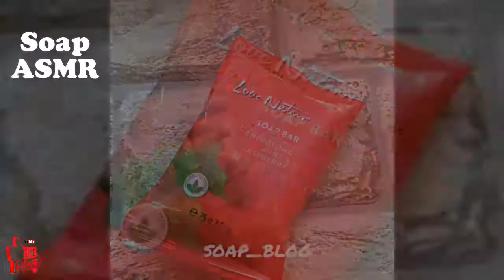Soap Carving ASMR ! Relaxing Sounds ! (no talking) Satisfying ASMR Video#20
Soap carving I Relaxing I Satisfying.. Relax yourself

Soap Carving and Soap Cutting ! Relaxing Sounds ! Satisfying ASMR Videos

what is jim reaction to find the soap carving
why is ivory good for soap carving
can you suggest me some simple designs for soap ca
does soap have a long o sound

Cake asmr dinlendirici
Rahatlatıcı Slime Videoları
slime press
Sılayım Videoları Slime şelalesi Dev slaym slime aç
play relaxing slime

slime asmr
best satisfying slime videos in the world
Satisfying Iceberg Slime Compilations
Slime videos 2019
Satisfatório Slime 2019
vídeo relaxante de slimes
slime videos de slime
Most Satisfying Slime videos
Relaxing Oddly Satisfying Slime 2019
Slime Satisfatório 2019
food slime
Satisfatório 2019 Vídeo
Relaxing Oddly Satisfying Slime Asmr
ASMR Slime
Oddly Satisfying March 2019
Relaxing Slimes 2019
Slime MARZO 2019
Mixing Slime
The Most Satisfying Crunchy Slime
Crunchy Slime ASMR
Oddly Satisfying May
Crunchy Slime 2019
vídeo relaxante de slimes 2019
Videos 2019
Slimes May 2019